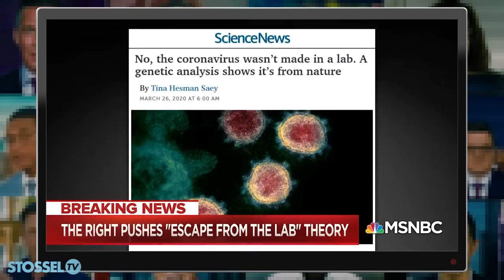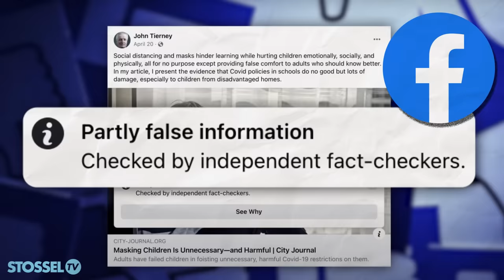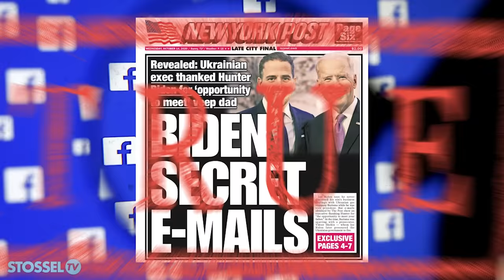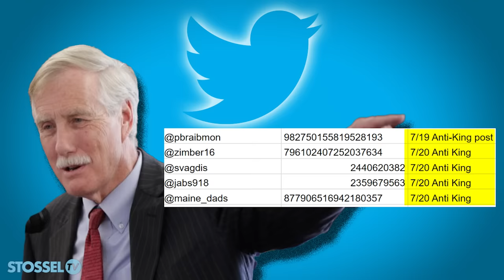Censorship Run Amok: Covid, The Lab Leak, Masks & The Twitter Files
Many reports and opinions once labelled “misinformation” turned out to be true.

In recent years, people in government and big media suddenly decided it was their job to stop “misinformation."

Facebook banned posts that claimed Covid leaked from a lab.

Now experts say the lab leak theory is probably right.

Senator Rand Paul was suspended from YouTube for saying, “masks don't work very well, particularly the cloth masks.”

What he said is absolutely true.

Twitter prevented the NY Post’s reporting about Hunter Biden’s laptop from being shared.

The story was accurate.

It’s bad thing when media censors people.

It’s worse when government polices speech.

Twitter’s recently released internal files show government tried to control what you read.